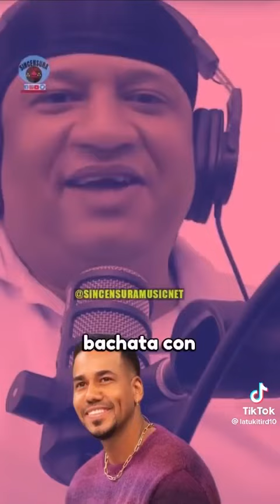PALABRAS DE LA TUKITI PARA ROMEO SANTOS